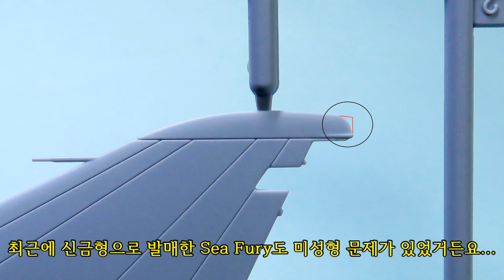에어픽스 1/72 Phantom FG.1 부품 불량 - 미성형, 사출불량 (Airfix 1:72 F-4K Short Shot Molding Trouble A06016)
오늘 영상에서는...영국 Airfix에서 1:72 스케일로 발매하고 있는 McDonnell Douglas Phantom FG.1 (A06016) 영국 해군 (Royal Navy) 전투기 프라모델 모형 키트 부품에 발생한 “미성형(Short-Shot)” 문제에 대해서 이야기하려고 합니다. ^^;

Callsign
Cooger